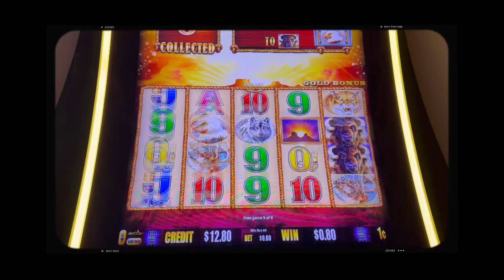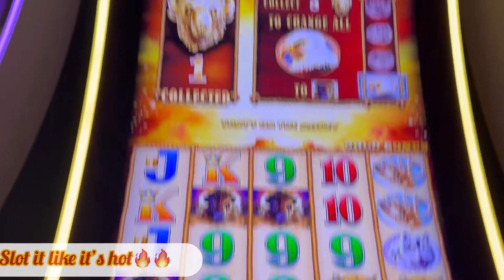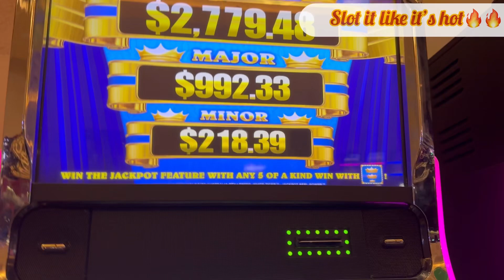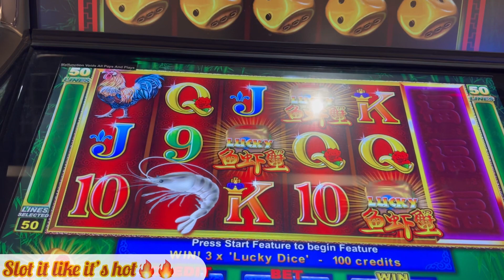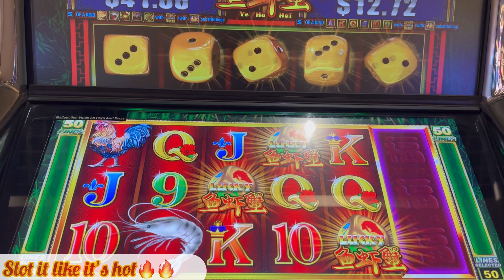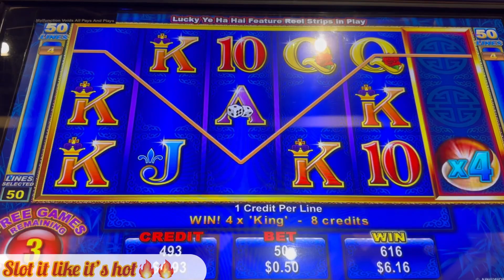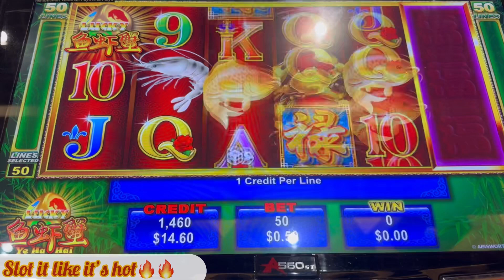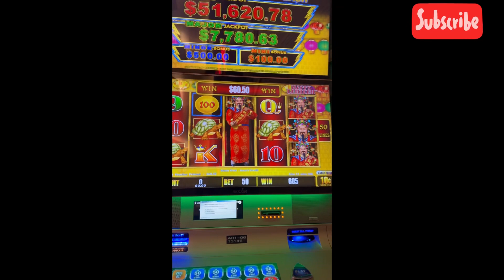Buffalo and more